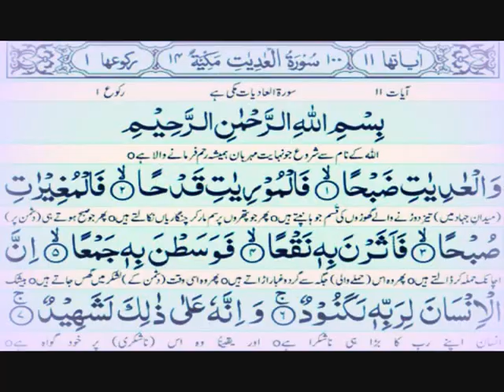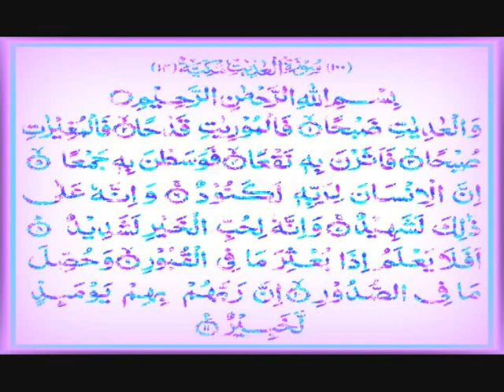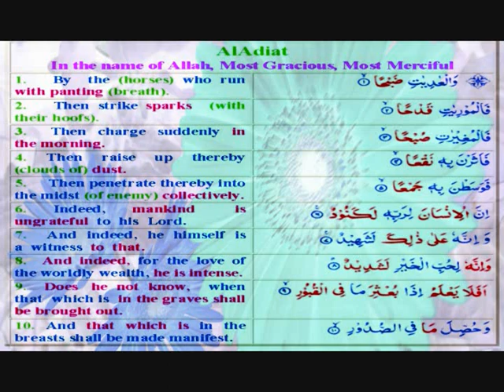QURAN WITH URDU TRANSLATION SURAH AL-ADIYAT (the courser)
Chapter 100 from the Glorious and holy Quran e pak ka tarjuma tilawat quran with(in) urdu translation surat al-adiyat by naheed noor.Naheed Noor’s heart opening translation and tafseer. Quran with urdu translation and tafseer